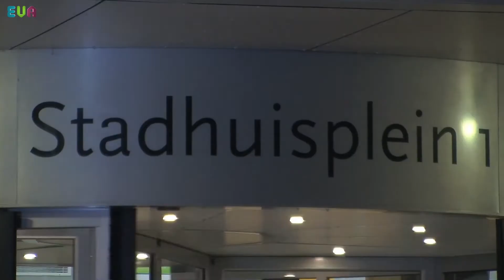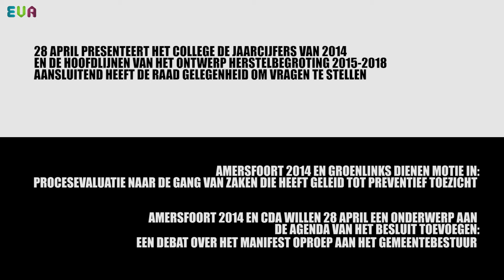Politiek in Amersfoort (Afl.14)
- Burgerinitiatief: Herbouw Oliemolen op Eemplein
- Reacties op het manifest wat 75 burgers op 14 april aanboden,
  n.a.v. het proces rondom de bezuinigingen

Aan het woord: Laurens Olieman (Burgerinitiatief Herbouw Oliemolen), Koos Voogt (Raadslid VVD), Youssef El-Messaoudi (Raadslid PVDA), Ben Stoelinga (Fractievoorzitter Amersfoort 2014), Annemarth Idenburg (namens 75 burgers manifest aangeboden), Harun Keskin (Raadslid PVDA), Roel Mulder (Fractievoorzitter Ouderen Politiek Actief)

Presentatie/Regie: Sigrid van der Hoeven
Camera: Luuk Hyde
3D-Animatie/Platen: Olymolen
Editor/Camera Manifest: Wendy van der Hoorn

In Aflevering 13 van In de Politiek meer reacties op het manifest.